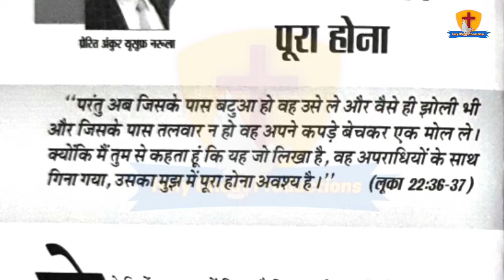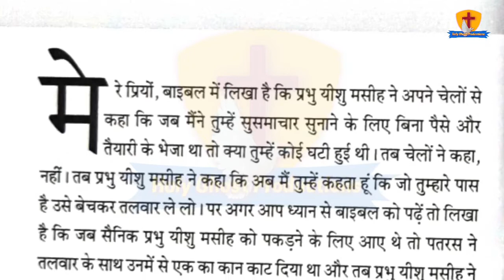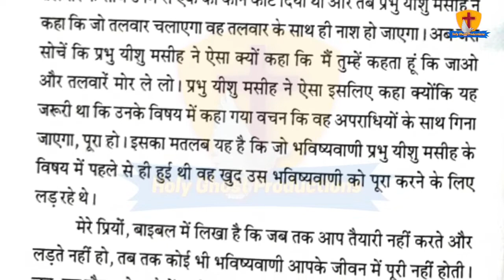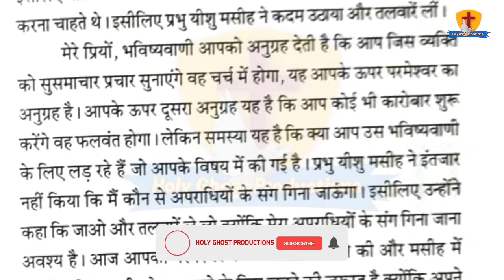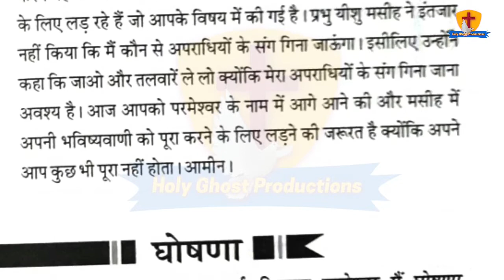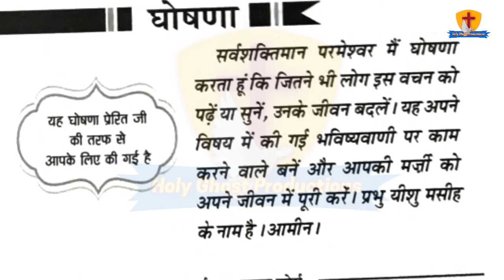मेरी भविष्यवाणियों की पुस्तक || 2-9-2021 || by Apostle Ankur Narula || Ankur Narula Ministries